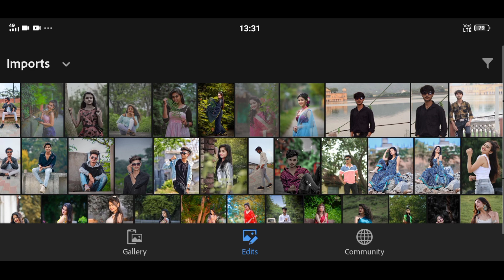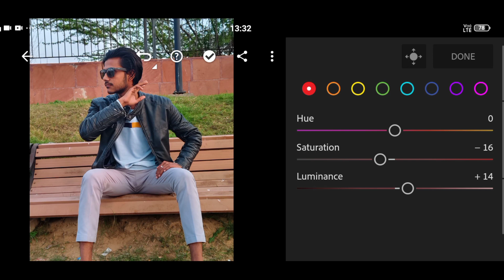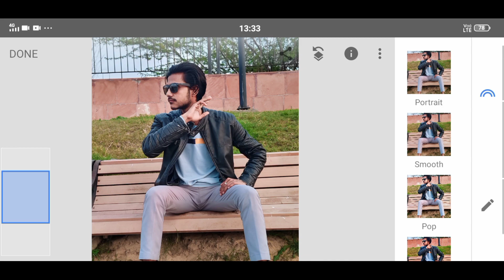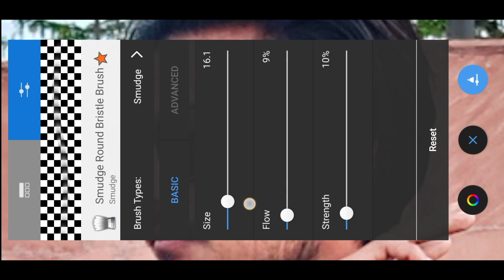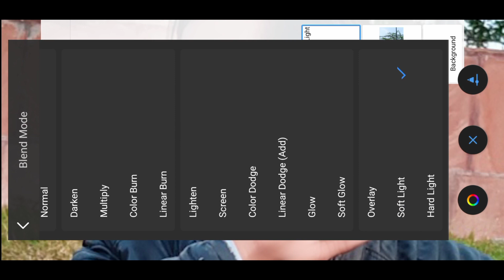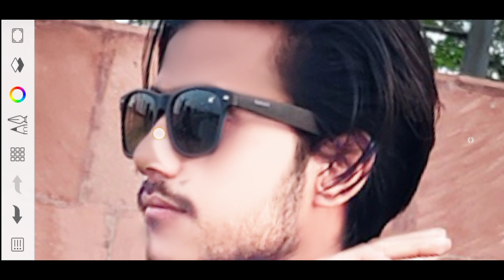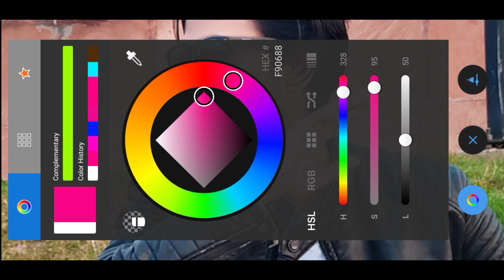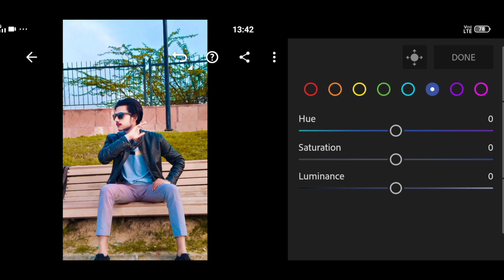Autodesk Sketchbook Face Smooth Photo Editing Tutorial ll Oil Paint Photo Editing in Sketchbook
Oil skin smooth Photo editing
How to Edit face smooth